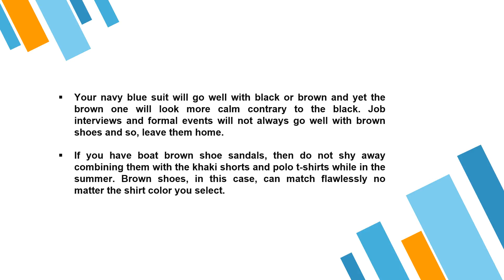What Clothes Can Match Your Brown Shoes As A Man – lhco.co.uk reviews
lhco reviews - Brown shoes do well in instances where you want to be dressy or casual. This then means you have to be keen on your style, material, and shade for the occasion.